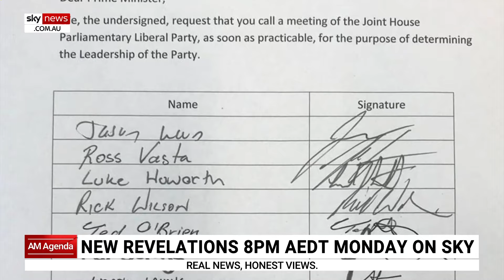Linda Reynolds revisits Brittany Higgins saga in upcoming Sky News documentary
Linda Reynolds has shared with Sky News Australia the moment Labor Senator Kimberly Kitching warned her about her party's plans to politically pursue her over Brittany Higgins' alleged rape.

The rape allegation, relating to an incident in March 2019, was one of the defining scandals of the Morrison government after it became public in February 2021 amid rumours of a cover-up.

“I said this from day one in the parliament, (Brittany) never actually said to me she was raped,” Senator Reynolds told Sky News host Chris Kenny.

Senator Reynolds claimed she was the victim of a “political hit job” and felt unfairly targeted in a Labor campaign led by Senators Penny Wong, Katy Gallagher and Kristina Keneally.

Penny Wong, Katy Gallagher and Kristina Keneally have all denied the accusations of bullying levelled against them.

The landmark investigation ‘Liberals in Power’ explores a tumultuous nine years of government under the Abbott-Turnbull-Morrison prime ministerships.

Watch on Sky News over two nights, Monday 13th and Tuesday 14th of November, at 8pm.